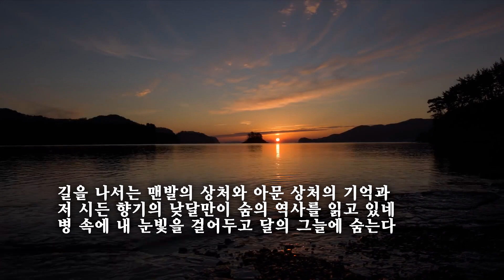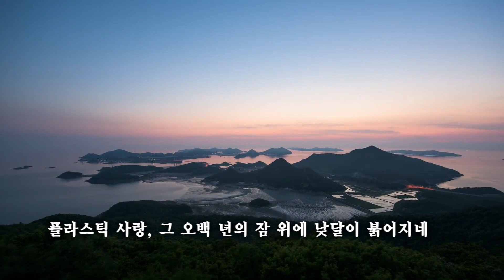숨의 역사 /김종만 詩 (낭송:정은율)